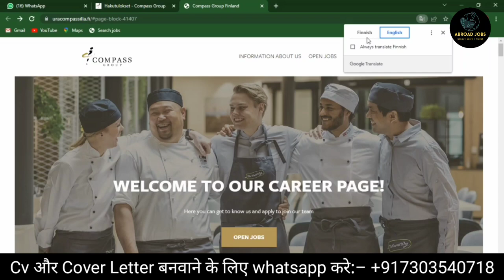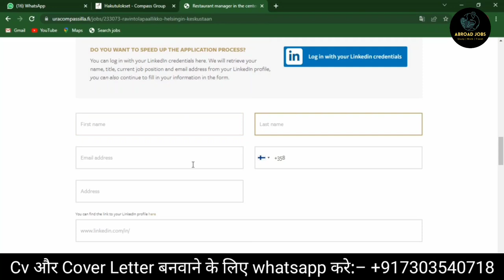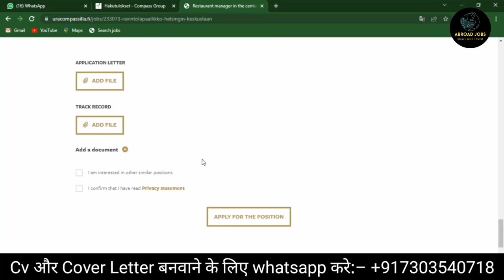Finland Work Permit 2023 | Finland Jobs For Indians | No education/ No Experience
Facing a massive skilled labour shortage, Finland’s government is planning to double the number of work immigrants entering the country and triple international student placements by 2030, said the Finnish Minister of Economic Affairs and Employment, Tuula Haatainen during a visit to India aimed at pitching the country as a work destination for Indians.

1. How can I get a work visa for Malta?
2. Is it easy to get work permit in Malta?
3. How much is Malta work visa fee?
4. Is Malta issuing work visa now?
5. malta work visa apply online
6. malta work visa price
7. malta work visa for indian
8. malta work permit agent
9. malta work permit salary
10. malta work visa processing time
11. malta work visa fees for indian
12. vfs global malta work visa